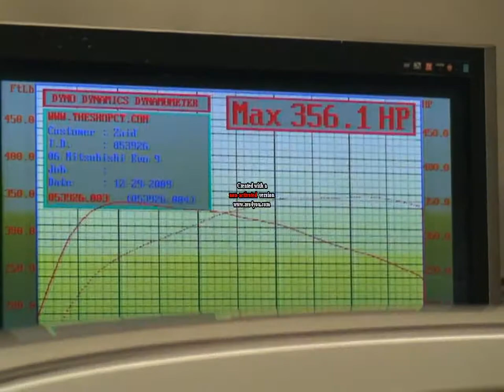2006 EVO IX tuning part 3